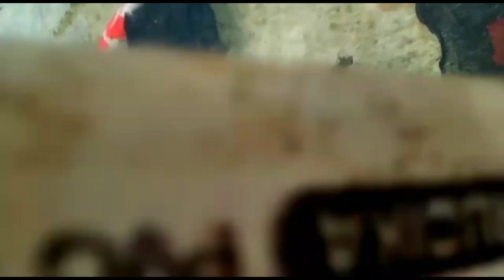PERAWATAN BIBIT KOI DARI NETAS SAMPAI PANEN | TERNAK KOI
yang sangat banyak diminati oleh penghoby. Di karenakan warna dan corak nya yang indah. Namun dibalik semua itu, ikan koi juga bisa di jadikan ladang bisnis untuk mendapatkan uang.
Perawatan ikan koi sendiri lumayan susah, jadi harus paham cara-caranya.